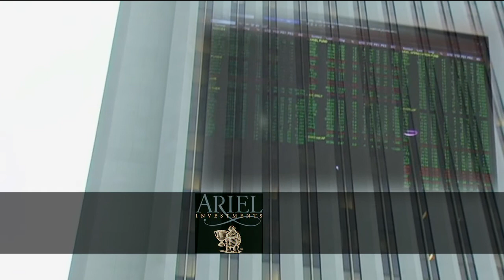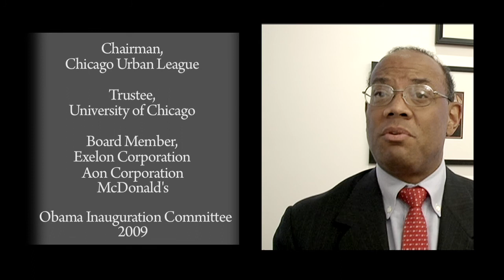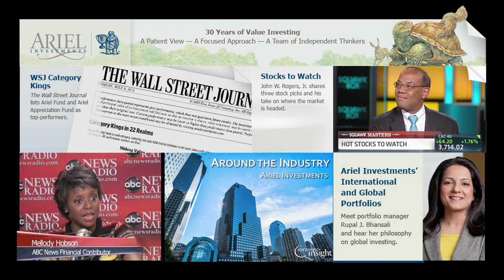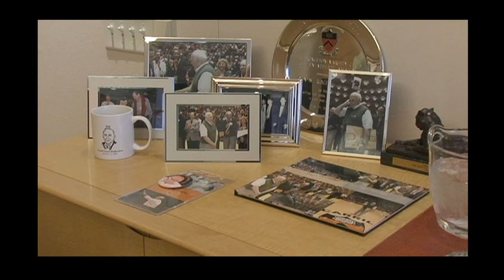John Rogers Feature 2013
Short Biographical Documentary.